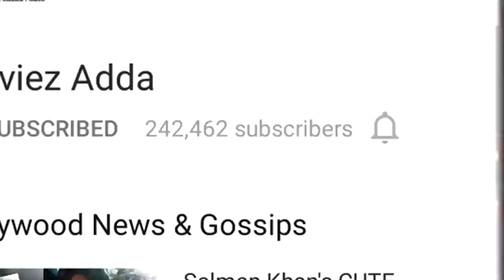Salman & Katrina's LOVEABLE MOMENT From Sets Of Tiger Zinda Hai